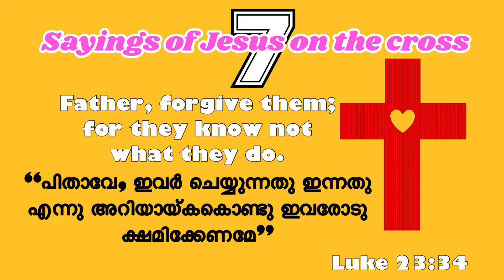7 Sayings of Jesus from the Cross, words before death of Jesus and resurrection, last seven sayings,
Jesus said seven things from the cross which were the last sayings before death on the cross. These are the important words.